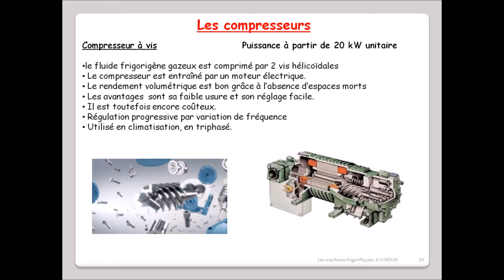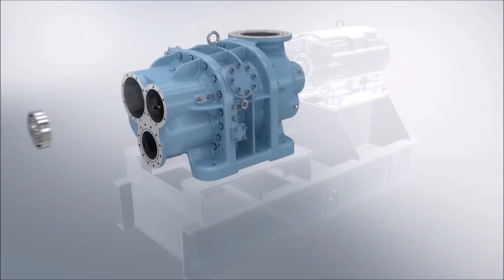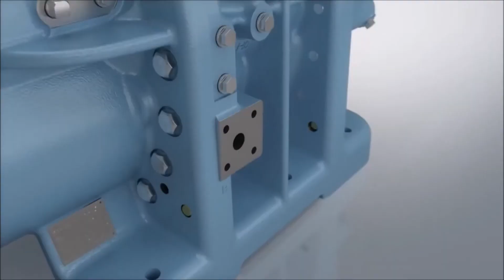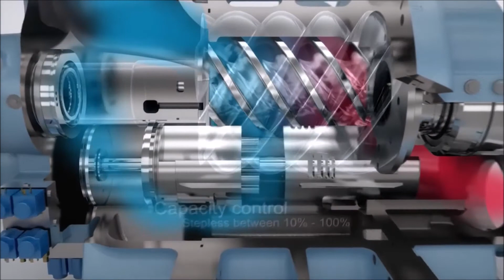Leçon N° 19: Le compresseur à vis